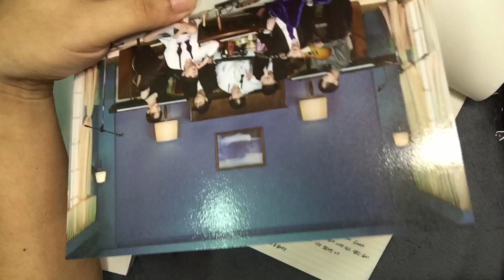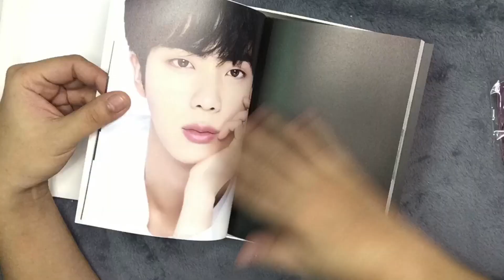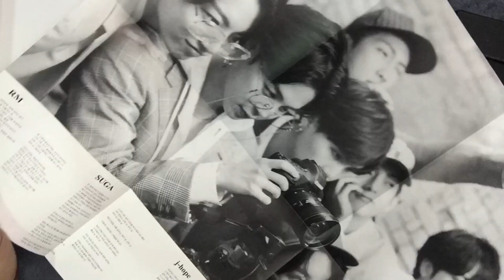Finally got my BE album!!!!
So this took a while but im really happy this came in the mail today. I don’t mind waiting as long as I can contribute to the boys’ chart gains. Enjoy 🤗